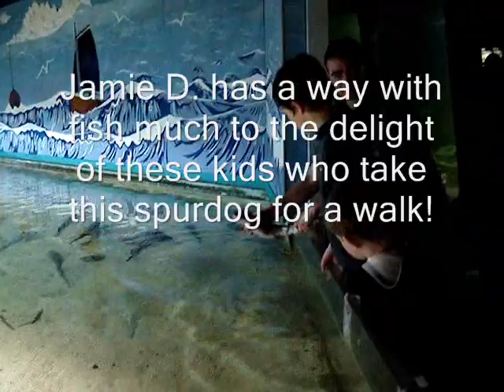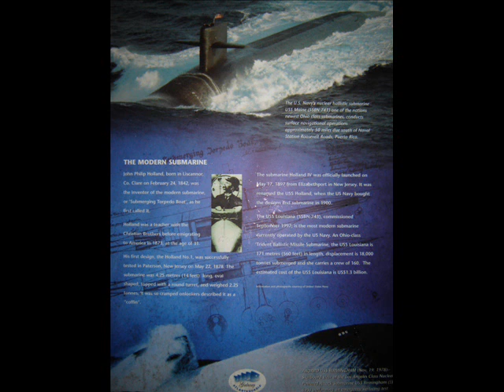Galway Atlantaquaria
When Dubs Jack and Hugh Mathew travel to Galway there's only one place to visit with their friend Lairgnen - the Galway Atlantaquaria.